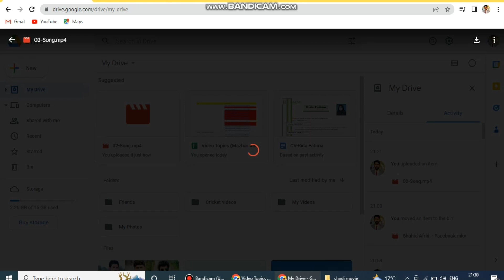How To Fix We are processing this Video Error - Google Drive Video is Still Processing Video Error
Are you having trouble trying to fix a Google Drive Video "Still Processing" error? Don't worry, we've got you covered! Our video will show you step-by-step how to solve this pesky issue. We'll explain the basics of why this error occurs and show you some simple techniques for fixing it quickly and easily. Plus, we’ll share with you some additional tips that can help prevent future problems from occurring.

Topics covered in video:

how to fix google drive video is still processing
google drive video is still processing error
google drive videos not playing in chrome